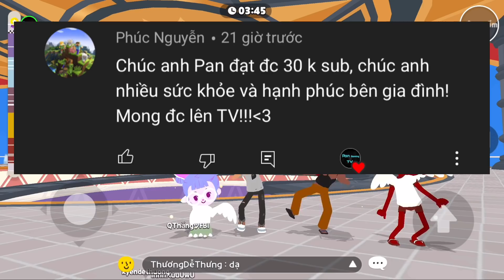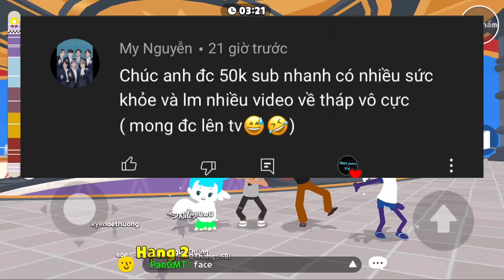PLAY TOGETHER | THỬ GIẢ LÀM KHÁ BẢNH LEO THÁP VÔ CỰC VÀ CÁI KẾT